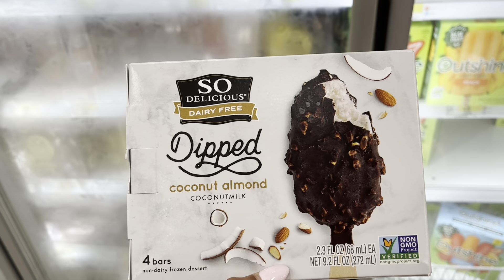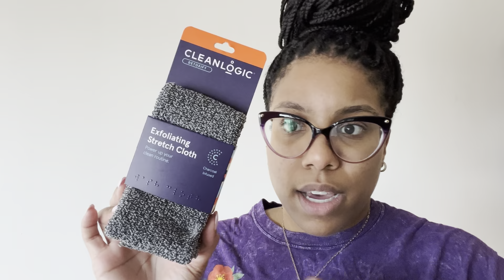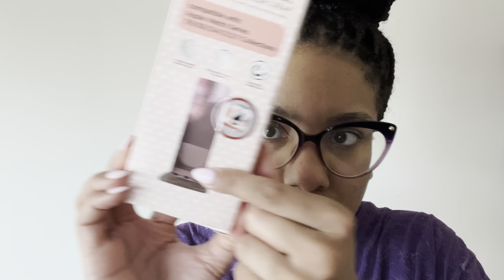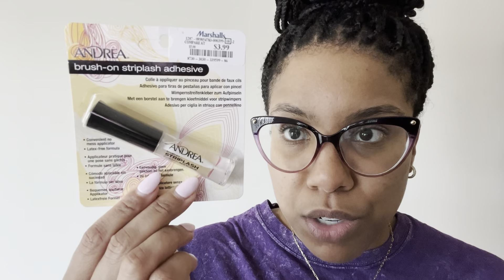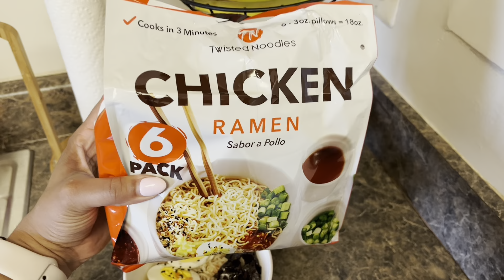VLOG| DAYS IN MY LIFE| Target Run, Tax Free Shopping Haul, Happy Hour & More| LaMonicas Lab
Hey girl hey! In todays vlog, days in my life, we are going to target, making some ramen, going to happy hour with a bestie, and doing a bit of shopping. Hope you enjoy!

-LaMonicasLAB

Xoxo Love, Peace, & Beauty 💜
🦋🦋Hi, I’m LaMonica! On my channel you will find makeup tutorials, hauls, makeup, skincare, and hair reviews, lifestyle + more! Family friendly PG clean.

***MY FOUNDATION SHADES***
-YSL All Hours Foundation (Shade: BD60)
-Fenty Pro Filt’r Foundation Matte (Shade:310)
-Fenty Pro Filt’r Hydrating Foundation (shade:310)
-Nars sheer glow foundation (shade:Syracuse)
-Nars natural radiant foundation (shade: Syracuse)
-Tarte Foundcealer Foundation (Shade:tan honey)
-Dior Forever Matte Foundation (040)
-Anastasia Beverly Hill Luminous Foundation (360C)
-Milk Makeup Foundation Stick (Praline)
-Urban Decay Stay Naked Foundation (Shade: 61NN)
-Too Faced Born this way foundation (Shade: Praline

FTC: This video is NOT sponsored. My opinion is honest and true.